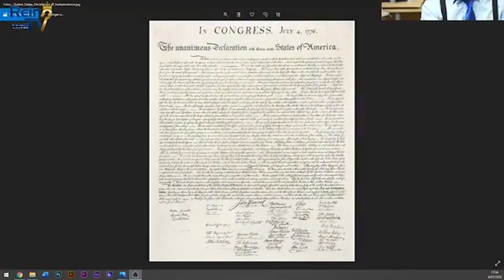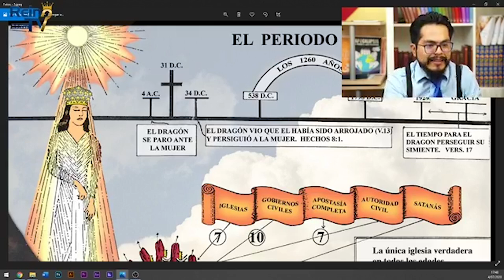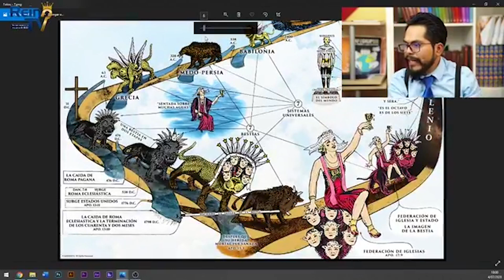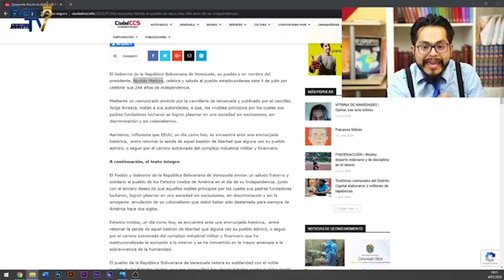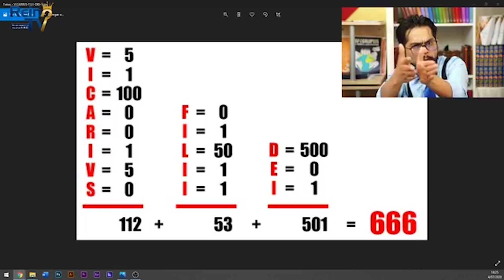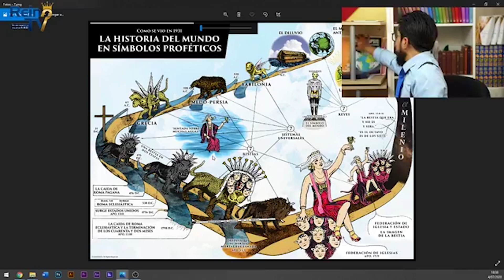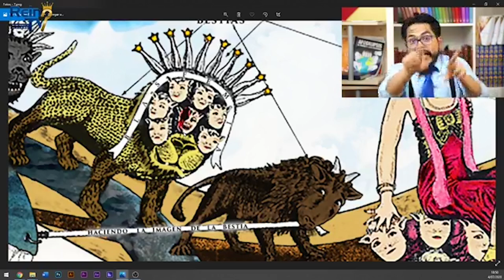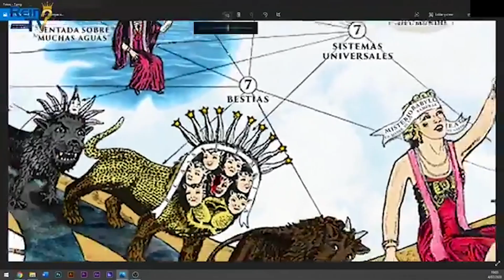EL 666 ES DE EE UU Y SUS 244 AÑOS DE INDEPENDENCIA Apoc 13